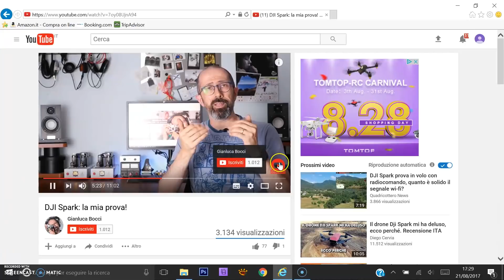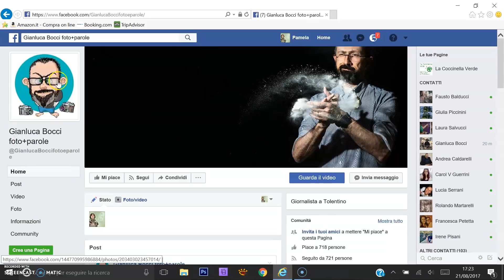TI REGALO LO SPEAKER: GIVEAWAY 4000 ISCRITTI!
[CONCORSO CHIUSO]

Vincitore: Tommaso Scicchitano

Lo speaker in palio è questo

4# commenta questo video indicando il tuo nome su Facebook e su Instagram (esempio: Facebook = Pamela Ceresani, Instagram = lacoccinellaverde)

Il vincitore verrà estratto tramite YTRCP durante un Live su questo canale YouTube mercoledì 21 Marzo 2018 alle ore 21.00.

Il concorso è valido solo per i residenti in Italia.
VicTsing, YouTube e Google non sono coinvolti nel concorso, promosso unicamente dal titolare del canale.
Valore del montepremi: 7.99 Euro.